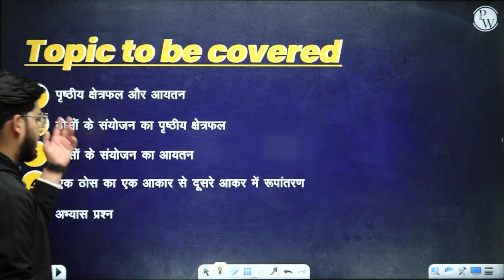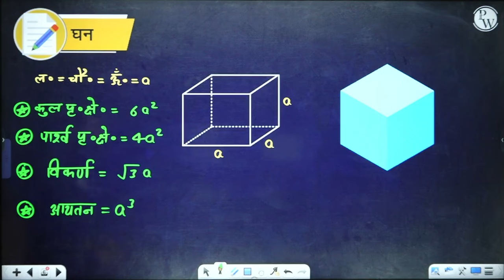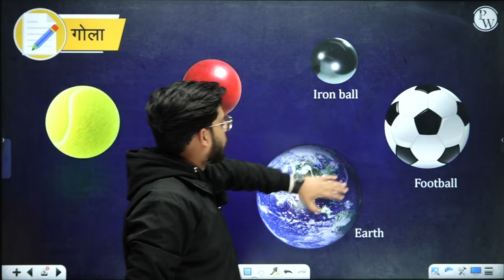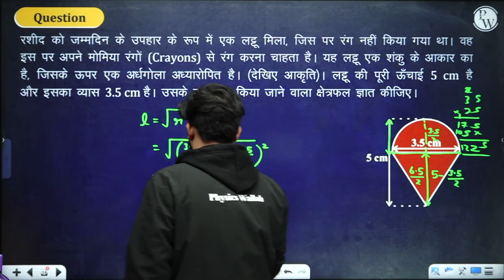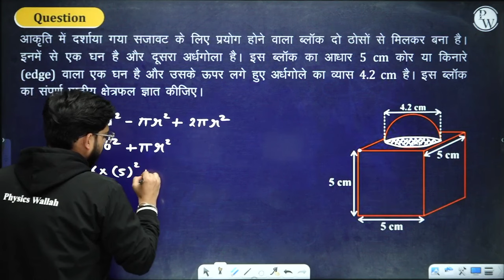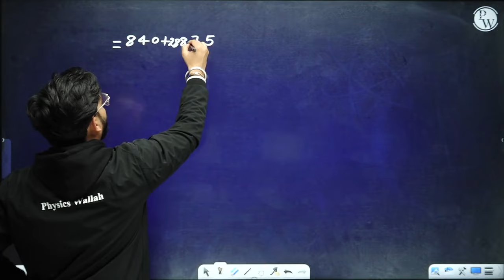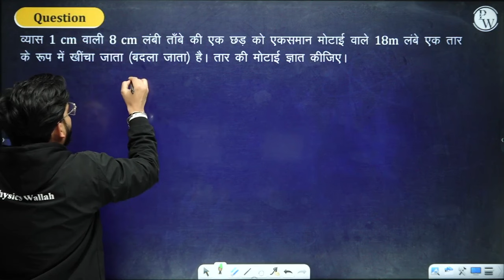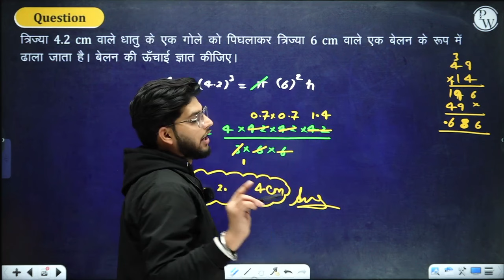Summary of पृष्ठीय क्षेत्रफल और आयतन | Maths | Class 10th Hindi Medium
🔰Click Here To Enroll in Udaan (Hindi) Batch & Get Access to Class Notes & DPP's
📄Summary Series  Class Notes:

Dive into the world of mathematics with our comprehensive summary of "पृष्ठीय क्षेत्रफल और आयतन" (Surface Areas and Volumes) for Class 10th Hindi Medium! 📏📐 In this video, we break down key concepts, formulas, and problem-solving strategies to help you master this crucial chapter. Whether you're gearing up for exams or seeking a quick revision, our summary has got you covered.

This batch offers a comprehensive overview of the core subjects studied in Class 10th for students pursuing their education in Hindi Medium. It covers subjects like Mathematics, Science, Social Science, Hindi, and English, providing a strong foundation in these disciplines. Our experienced educators use engaging teaching methods and resources to help students excel in their academics, preparing them for board exams and future educational endeavors.